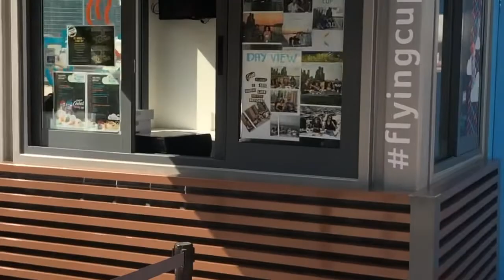VANTAGENS DE TRABALHAR NA INDÚSTRIA NA HOLANDA 🇳🇱